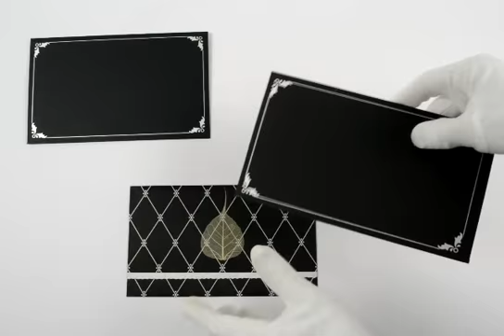D-3596, Black Color, Light Weight Cards, Designer Multifaith Invitations, Wedding Invitations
Paper : Black color wooly paper for folding style card. 2 inserts and mailing envelope in Black self textured card stock (250gsm)
Description : The front has traditional design printed all over in Silver with a dried leaf pasted in center. The inserts and envelope has border all around.